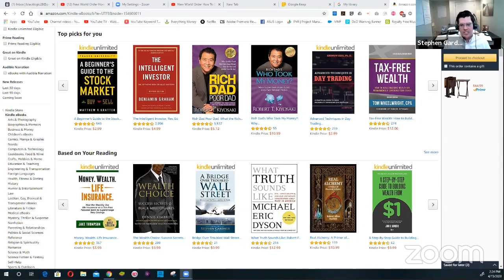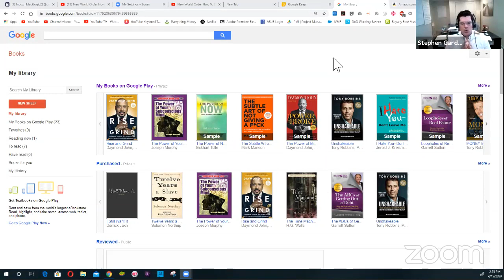Tips On How To Escape Poverty And Create Real Wealth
Stephen Gardner and Ray Ross of Financial Literacy 101 discuss how to escape poverty. Neither financial thought leader came from money or wealthy families. Both had to learn about money and how to build wealth by reading, studying the wealthy and finding good money mentors. Now both are money mentors.

At the end of the interview, Stephen offers everyone that listens a FREE copy of his best-selling book, TAMING WALL STREET. A $14.95 value on Amazon.

Whether you grew up poor or middle class, you can learn something from these two men's journey's.

Whether you have $20 a month or $2000, I have a way to build real wealth.

Want to buy and trade stocks without all the high management fees. Sign up for Robinhood using my link and you'll get a FREE stock today.

Or if you want to build tax-free wealth, check out the strategy in my book Taming Wall Street. This strategy did NOT lose a dime during this market crash.

Stephen Gardner is a best-selling author of multiple books. He's
best known for Taming Wall Street which shows people how to
take back control of their money while safely growing it.

Stephen has been involved in the insurance and retirement planning
industry since 2003. He has helped families save hundreds of thousands
of dollars in fees, helped put millions of dollars of death benefit on
families all over the country and he's shown people how to get
market like returns without being in the stock market.

Stephen is on a mission to help strengthen America one family